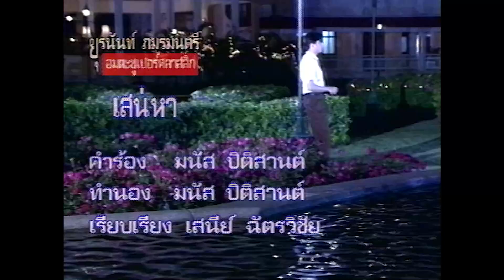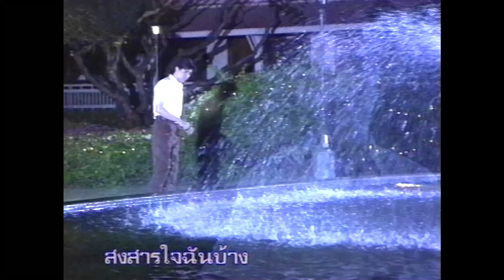เสน่หา - แซม ยุรนันท์ ภมรมนตรี [Official Music Video]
ความรักเอย เจ้าลอยลมมาหรือไร...
เพลง : เสน่หา - แซม ยุรนันท์ ภมรมนตรี
อัลบั้ม : อมตะซูเปอร์คลาสสิค

1. Facebook ของ Retro Original
3. สั่งผ่าน Line ID : retro_original